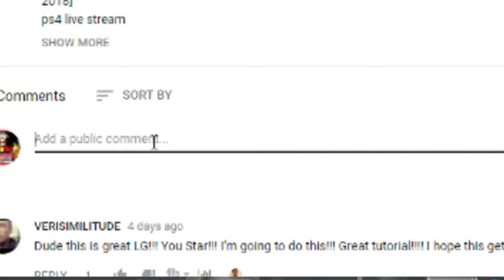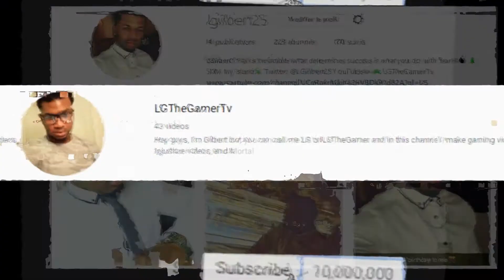FighterZ View Saved Replays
In this video, FighterZ view saved replays , FighterZ gameplay view saved replays; fighterz gameplay hit